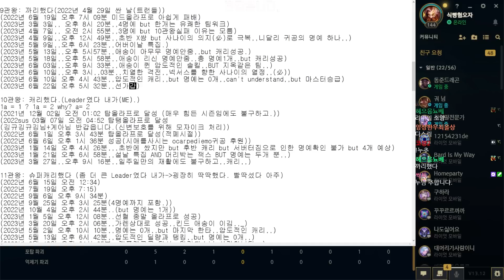탈진 일라오이는 『가시갑옷』으로 응징한다..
국제사나이협회(IMA)카페

BGM정보
1. Sonatina No 2 in F Major Rondo
2. Smokey's Lounge
3. Universal - Vibe Tracks
4. Caballero

*아웃트로BGM
Bromacian Drive(형씨 올라프 리믹스)